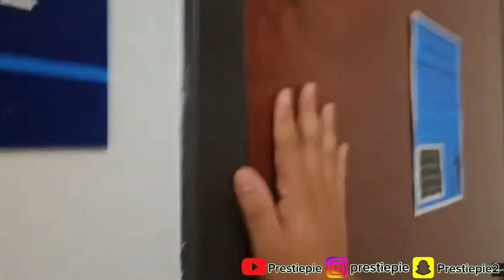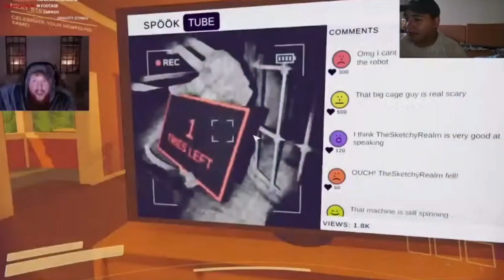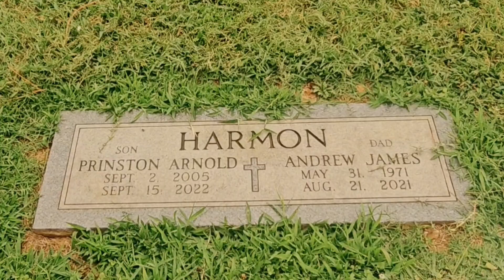MINECRAFT, TWINS, AND WHAT THE SIGMA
So these clips are from my last stream I did I wanted to make some highlights but I decided to put it in a video, enjoy some language is used